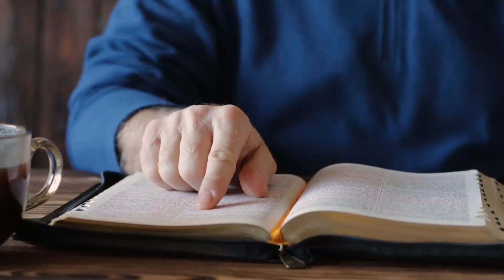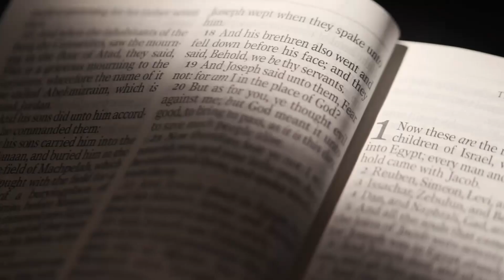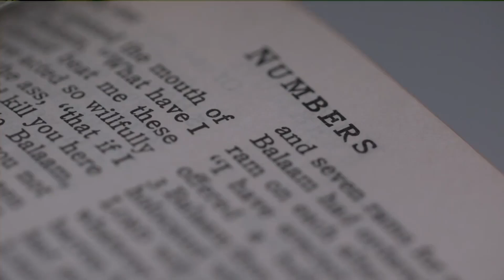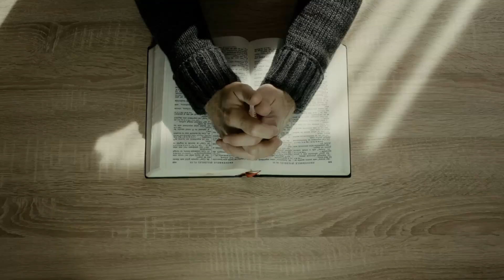HE Saw WHY These MOVIE CHARACTERS Are Taking Parents & KIDS To HELL !! 😰😰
HE Saw WHY These MOVIE CHARACTERS Are Taking YOU To HELL !! 😰😰

Explore the hidden truths and spiritual insights through captivating narrations of near-death experiences, dreams, and visions. Join us as we delve into profound encounters that unveil the unseen realms and the eternal consequences of our earthly choices. Each story is presented with authenticity and discernment, designed to bring you closer to understanding the deeper spiritual truths of our existence. Discover how these personal testimonies can inspire transformation and deepen your faith. Tune in to experience a journey that transcends the physical world, offering a glimpse into the divine and the eternal.

Near-Death Experiences: Real-life accounts of individuals who have glimpsed the afterlife, providing a unique window into the mysteries beyond.
Dreams & Visions: Viewer-submitted dreams and visions that unveil divine revelations and foretell transformative insights.
Spiritual Lessons: Deep reflections and insights aimed at fortifying your faith and enriching your spiritual journey.

MUST WATCH Near Death Experiences